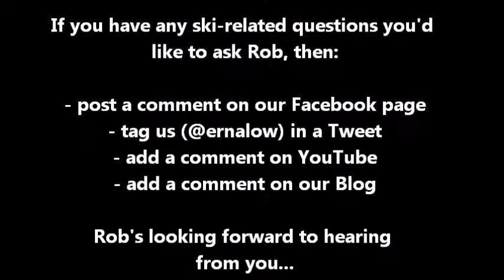Where is the Best Place to Stay in Tignes? | Erna Low Ski Holidays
Team member at Erna Low and ski enthusiast Rob recommends the best places to stay on a ski holiday in Tignes, based on budget and how close you want to be to the ski lifts!